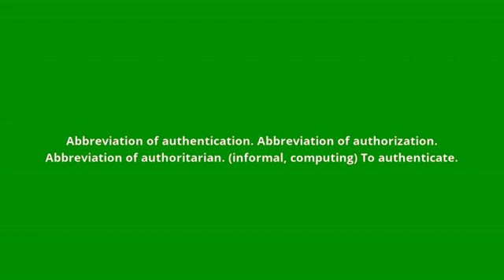what is the meaning of auth